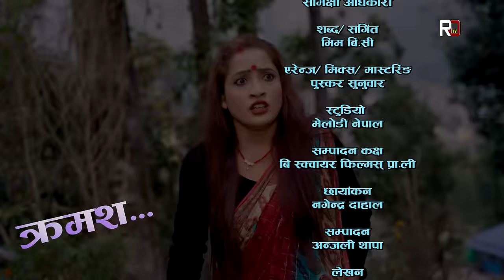राधिका राउतको 𝐒𝐀𝐔𝐓𝐀 "सौता" | Ep -142 | New Nepali Serial | Radhika Raut | Dec.31, 2023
𝐒𝐀𝐔𝐓𝐀 "सौता"
𝐀𝐫𝐭𝐢𝐬𝐭'𝐬
Radhika Raut
Rohit Karki
Suman Pandey
Gyan Br. Karki
Maiya Karki
Gita Khadka
Buddhi Shrestha
Roshani Raut
Shrada Katel
Ramkrishna Guru
Bishwaraj Shrestha
Laxman KC
Mohan Lamichhane
Rajkumari Rokka
Mister Pralaya Raut
Sabitri Lamichhane
Reshma Puri
Nikisha Durwakoti
Ranjita Tamang
Raj sunuwar
Indira Adhikari
Reshma Shrestha
Narayan Shrestha
Dolma Sherpa
Mina BC
Tej Giri
Krishna Shrestha
MB Kumar
Laxmi Thapa

Kitchen
ROSHAN RAUT

Me-up
SHRADA KADEL

Management
MOHAN LAMICHHANE
BISHWARAJ SHRESTHA

Camera :
NAGENDRA DAHAL

Edit :
ANJALI THAPA

Writer :
ROSHANI RAUT

Director/Producer :
RADHIKA RAUT

𝐀𝐮𝐝𝐢𝐨 𝐂𝐫𝐞𝐝𝐢𝐭𝐬:-
Singer :- Samikshya Adhikari
Lyric/ Music :- Bhim BC
Arrange /Mixing/mastering :- Pushkar Sunuwar
Studio :- Melody Nepal